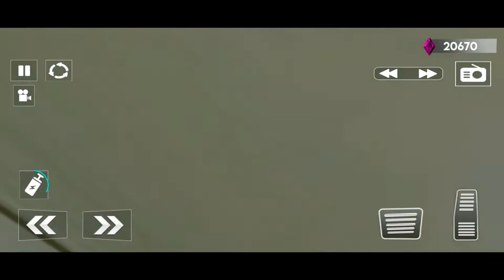Tuk Tuk Auto Rickshaw | Auto Rickshaw Driving Game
Crazy Rickshaw driver! Perform mega ramp GT racing stunts on impossible tracks

Enhance speed in Tuk Tuk Rickshaw – Mega Ramp GT Racing Stunts on impossible tracks as pro racer.

Consummate mega ramp rickshaw stunts driving in modern tuk tuk parking stunts games; so pull the handbrake on impossible tracks. Spin auto rickshaw drive with highest speed of formula racing game. Revamping ultimate formula in tuk tuk stunts games - will enrage our sane stuntman to be master in mega ramp stunt games as best rickshaw wala. With 3-wheeler vehicles having turbo engine same as formula car, blends into a new ultimate rickshaw games 2020 with speed of super car. Be on racing tracks in trial of extreme racing stunts and bury the fear by performing car stunts in impossible tuk tuk drive.

Make vertical ramp extreme rickshaw jump as crazy car driver in impossible car stunts race. New car stunts are thus mixed in auto riksha game i.e. Tuk Tuk Rickshaw – Mega Ramp GT Racing Stunts.

Start engine of three-wheel cart to be taken on same paths of endless stunting in impossible car stunt racing. This passenger rickshaw game needs to be a pro vehicle in ramp stunts used in ultimate car stunt games. Remember! Crazy car stunts 3d can now be performed in real rickshaw simulator with turbo engine speed. Hence just like ramp car stunts games, start on with free rickshaw in ultimate show down. Driving tuk tuk auto rickshaw with same techniques as racing car stunts 2020 is not that easy-peezy. Like city Gr car stunts, take tuk tuk auto rickshaw for racing mania to unleash the fun.

In rickshaw freestyle stunt-mode, perform one-wheeling impossible car stunts. Be like a crazy car driver in rickshaw games. Level up like impossible racing car driving tuk tuk auto rickshaw with valor and epic fast swirling. Like stunt car racing games this high-speed rickshaw shooting game makes you perform mega ramps crazy stunts. Practice real rickshaw free style mode in swift alike as ramp car jumping.

Set your hand in riksha driving as this game is real rickshaw drive on vertical impossible tracks so don’t flip over.